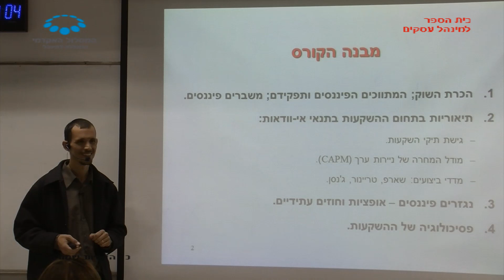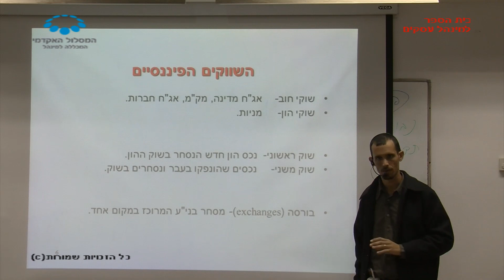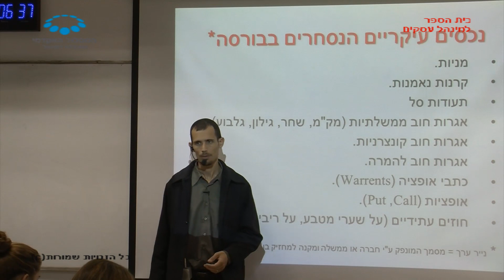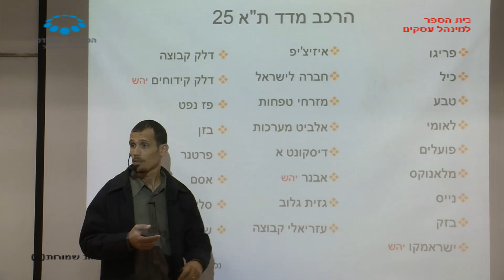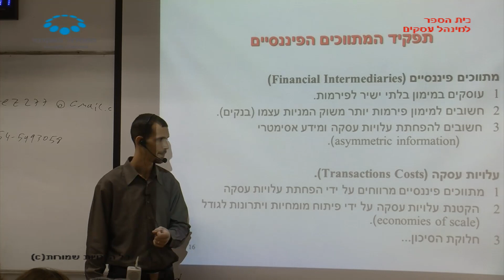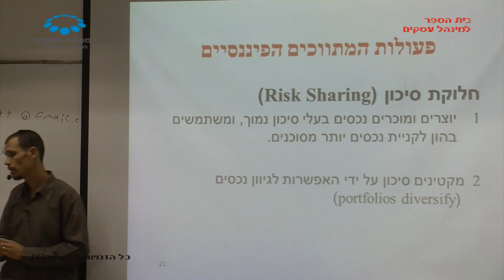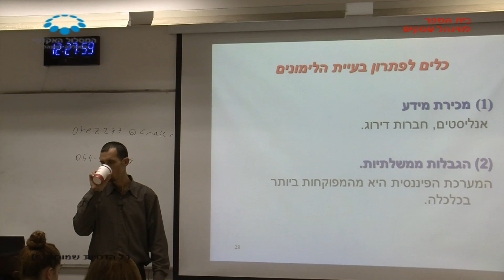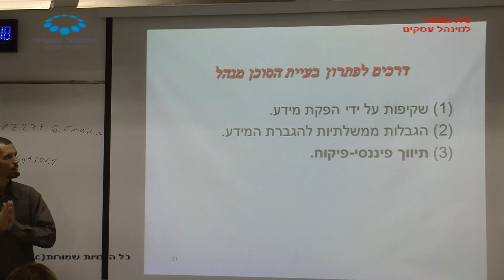קורס "ניהול השקעות" - שעור 1 / ד"ר אייל להב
שיעור 1 בקורס "ניהול השקעות" שהועבר בתאריך 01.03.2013 על ידי ד"ר אייל להב בנושא שוק ההון, מתווכים פיננסיים, ניירות ערך, מידע א-סימטרי. במסגרת לימודי התואר השני בפקולטה למינהל עסקים, המסלול האקדמי המכללה למינהל.